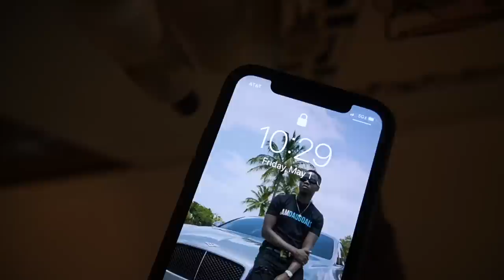Things Didn’t Go As Planned *Nightmare 💔*